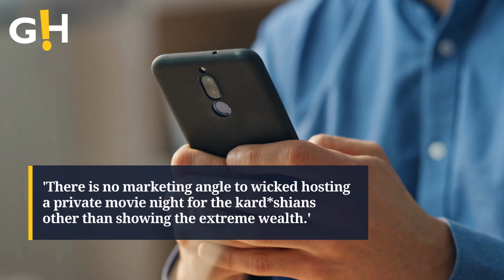Kardashian Family Sparks Outrage Over Early 'Wicked' Screening | Entertainment News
The Kardashian family faces backlash after exclusive screening access to Wicked. Critics argue it highlights extreme privilege and wealth.